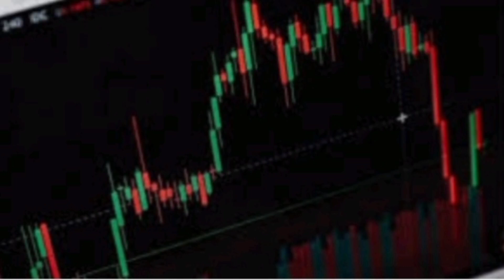united spirites Q3 result